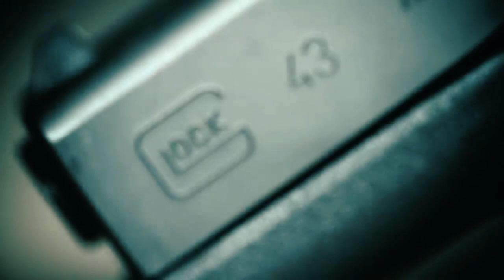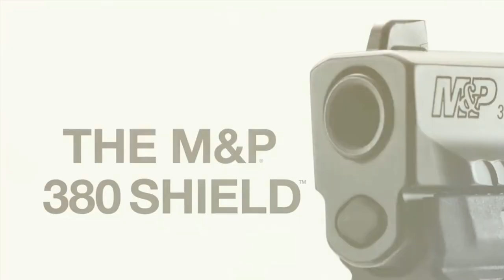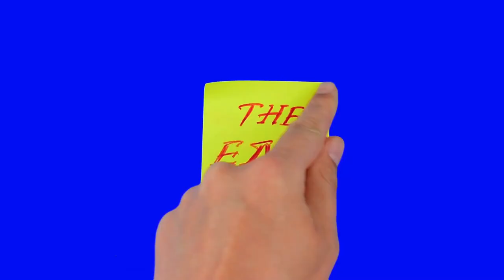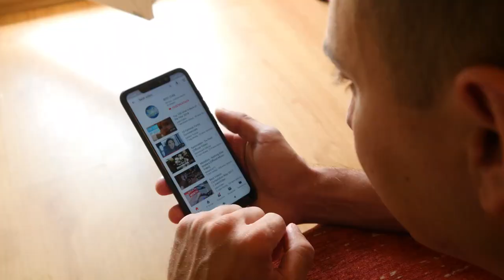5 Best Handguns for Women in 2023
As a woman, finding the perfect handgun can be a daunting task. There are countless options available on the market, making it difficult to determine which one is right for you. That's why our team of experts has put together a list of the top 5 best handguns for women in 2023. These firearms have been carefully selected based on their reliability, ease of use, and versatility, ensuring that they are the ideal choice for women of all skill levels. Whether you're a seasoned shooter or a beginner, these guns offer the perfect combination of power and comfort. So, whether you're at the range, on the go, or in a dangerous situation, you can feel confident and protected knowing that you have the best possible weapon by your side.

Timestamps:
0:00 - Intro
0:44 - Sig Sauer P238
2:05 - Glock 43
3:24 - SIG Sauer P365
4:46 - Smith Wesson M&P 380 Shield EZ
6:09 -  Walther PPS M2
7:44 - Outro

Handgunify is the perfect destination for all your handgun needs! We'll give you the inside scoop on the top pistols for 2023 and beyond. Our videos will feature specs, features, personal reviews, and more - all to help you decide which handguns will fit your preferences.

The videos being created and published by this channel are not meant in any way to promote violence, but used as a source of information about the weapons that have been manufactured for any person wanting to exercise their US 2nd Amendment.